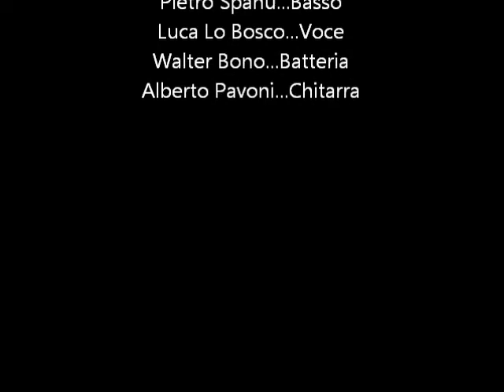Power Cord COULDN'T STAND THE WEATHER